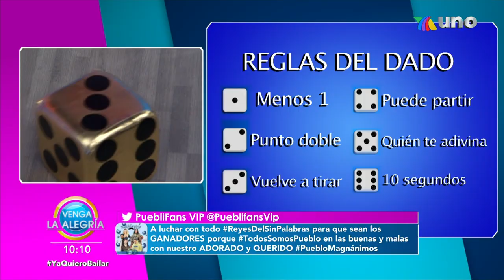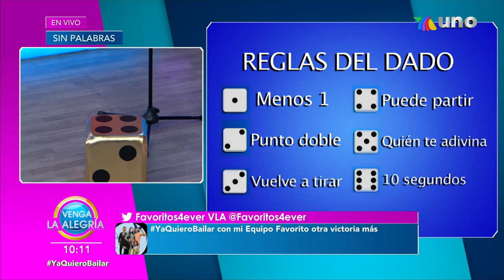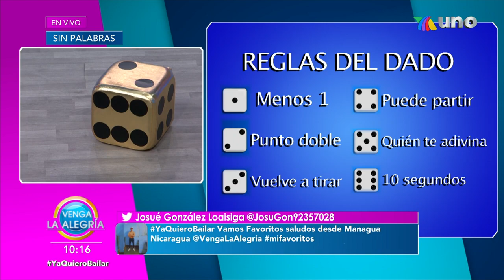¡Checa qué equipo no logra levantarse de la derrota en el Sin Palabras! | Venga La Alegría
¡Descubre qué equipo se fue hasta arriba en el marcador y se quedó con el triunfo del Sin Palabras en esta mitad de semana!